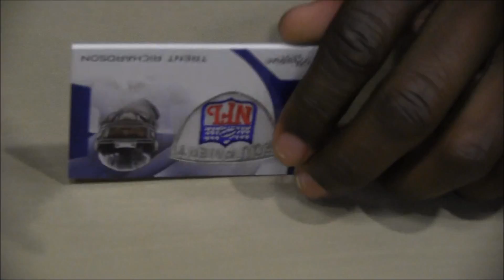Trent Richardson Signing Highlights Panini America's Day One at the 2012 Industry Summit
LAS VEGAS -- Panini America kicked off the 2012 Industry Summit in earnest Sunday evening by partnering with Peach State Sports for a public signing with two-time college football national champion and 2011 Heisman Trophy finalist Trent Richardson.

The soft-spoken and engaging Richardson, projected as a top-10 pick in next month's 2012 NFL Draft, signed one item for each registered Summit attendee and each autograph was authenticated by Panini Authentic.

Before the former University of Alabama running back signed for the public, he participated in a small private signing for Panini Authentic and Peach State Sports, during which he signed 10 special versions of a 2012 Prestige Football card that will be randomly inserted into Panini America's Black Boxes, which will distributed later today.